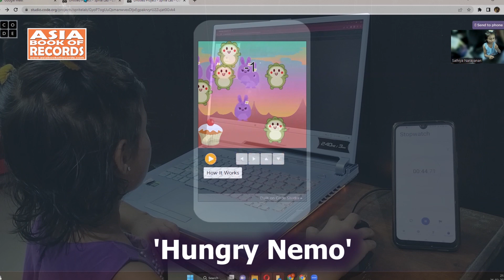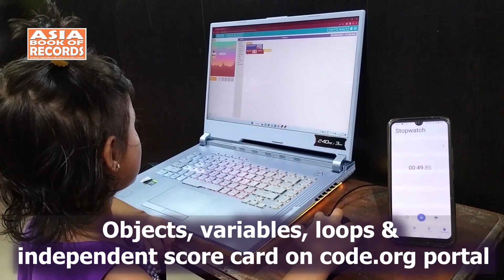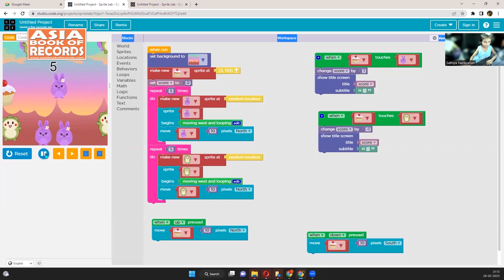Fastest kid to develop a block-based programming game | Asia Book of Records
S. Sanmitha of Karnataka, India set a record for developing a block- based game on Sprite Lab (code.org portal) named 'Hungry Nemo', programming with objects, variables, loops and a score card independently on the code.org portal and creating a character (Cupcake) along with a series of Bunny and Monster characters (controlled by pressing up/down arrow keys) in 8 minutes and 24 seconds at the age of 4 years, 9 months and 10 days.